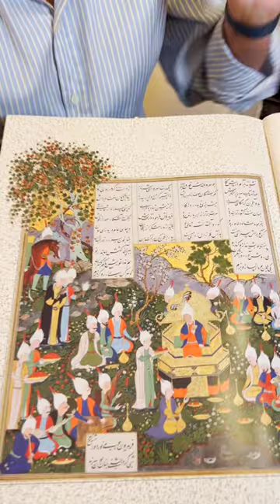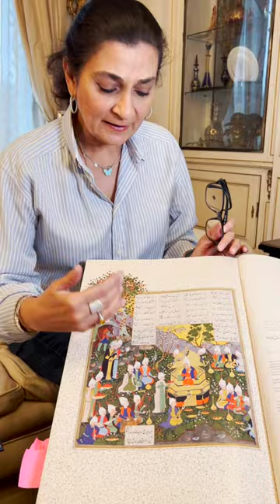19 of 258 | The Tahmasb Shahnameh Illustrations | The Feast of Fereydoun and Kondru